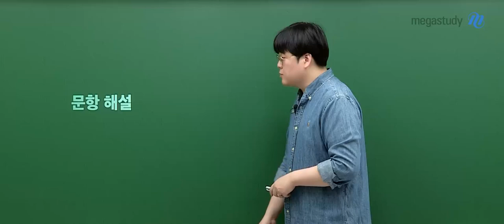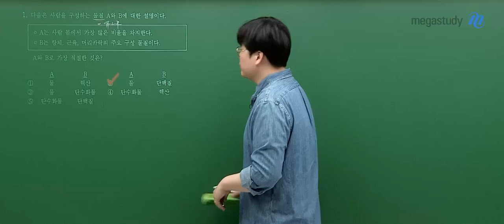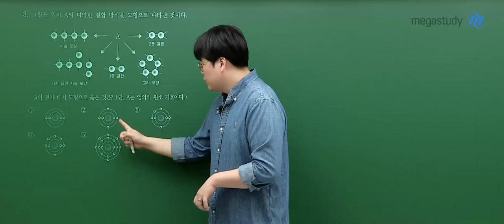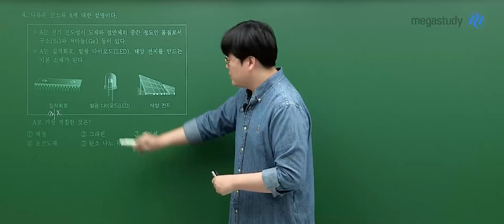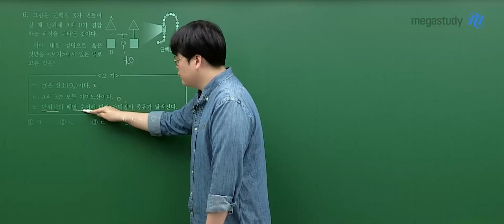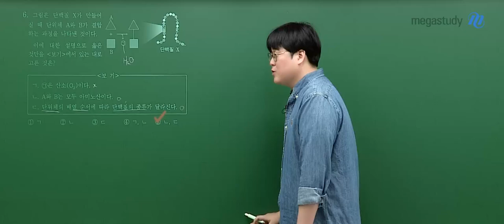[메가스터디] 통합과학 신승환쌤 - 고1 6월 학평 통합과학 해설강의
통합과학 신승환 선생님의 고1 6월 학평 통합과학 해설강의 영상입니다.